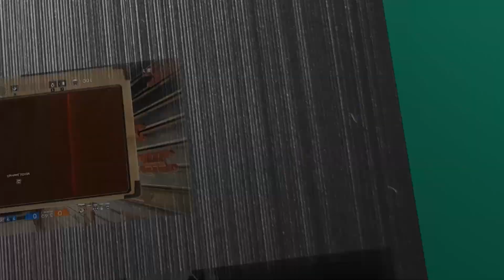Pathfinder: Kingmaker - Goulet de la Gueule de dragon | Goulet de Pierrefer - #93 [FR]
Vous regardez mon Let's Play de Pathfinder: Kingmaker, merci de votre soutien :)